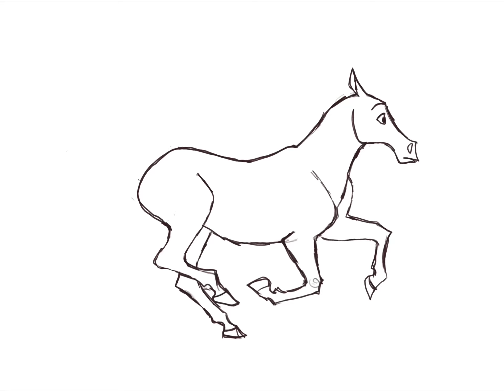Horse Gallop Test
Just a little test I did thanks to Pixi Gags tutorial on how to animate a galloping horse :) pretty happy about this one. PS I couldn’t animate the mane and tail yet because I was focusing more on the anatomy.

I used ProCreate to animate this and it’s my first time using this dandy app!